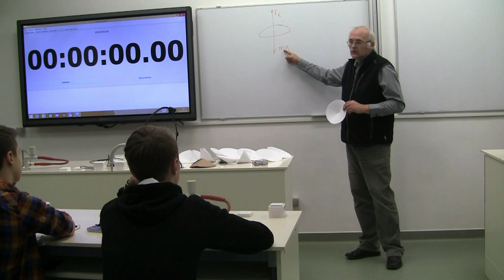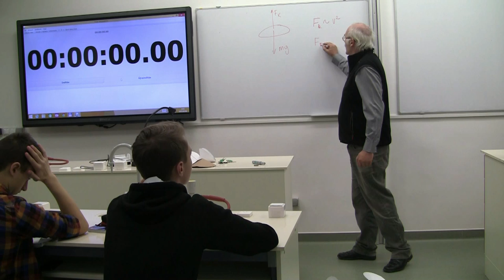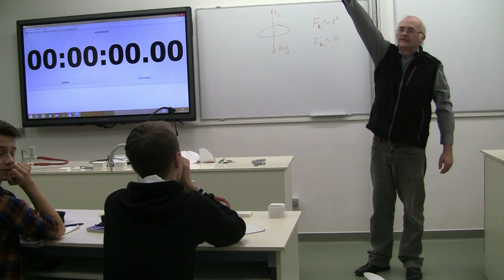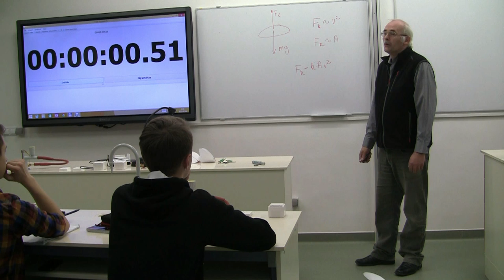Közegellenállás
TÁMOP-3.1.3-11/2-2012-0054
Ciszterci Rend Zirc-Pilis-Pásztó-Szentgotthárd Egyesített Apátsága

Pécs, Ciszterci Rend Nagy Lajos Gimnáziuma és Kollégiuma